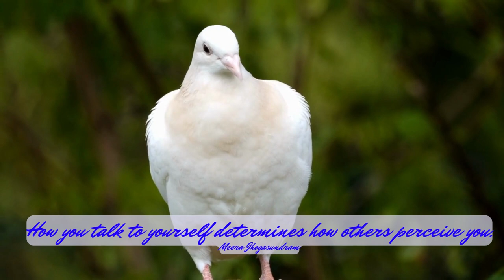Empowering Quotes (445) - Be kind to yourself